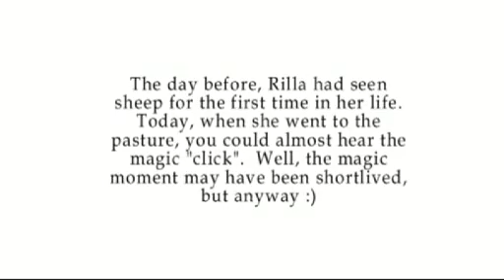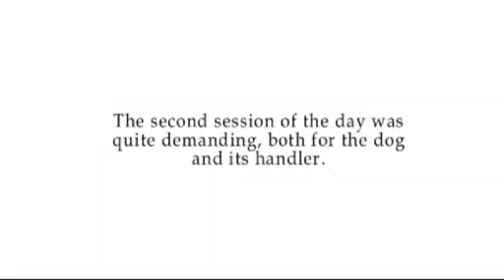Rilla herding 050611